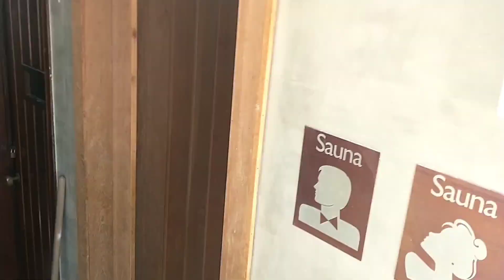MINHA PRIMEIRA VEZ NO RIO DE JANEIRO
Venha conferir a minha primeira vez no Rio de janeiro, Fiquei apenas quatro dias mas fiz questão de levar vocês comigo.